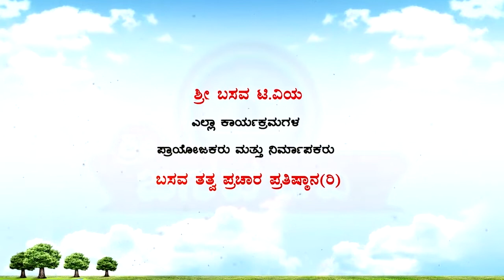Sri Basava Tv- Akkana Balaga- Ep 233